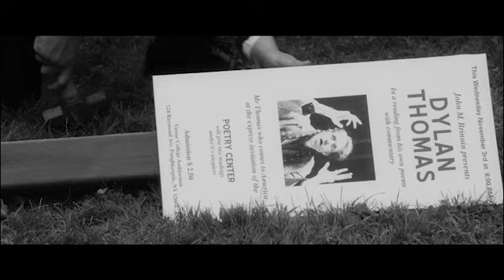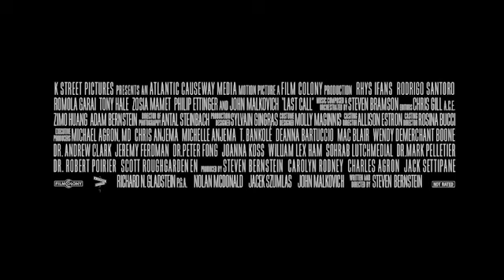Last Call trailer (2020) Rhys Ifans John Malkovich Romola Garai Rodrigo Santoro Dir Steven Bernstein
Last Call stars Rhys Ifans, John Malkovich, Romola Garai, Rodrigo Santoro, Zosia Mamet, Tony Hale and Philip Ettinger. Written & directed by Steven Bernstein.  A wild ride of a film, as the unbridled and uncontrollable Dylan Thomas at the height of his fame gets drunk and lets loose and the world around him becomes a dangerous, hilarious, sexual, angry place of dreams, betrayal, seduction and finally reconciliation. Of sorts.